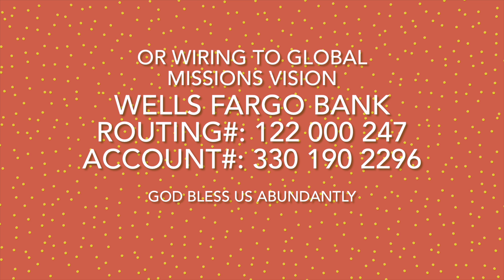01072024 Worship In Spirit @GMV Fellowship @11am Sunday @8461 Garden Grove Blvd. Garden Grove. CA